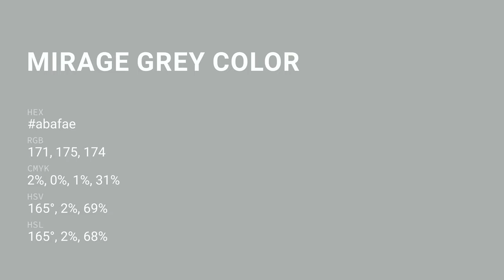Mirage Grey color abafae hex color - Green color - Warm color abafae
What color is Mirage Grey ? abafae hex color - Green color - Warm color abafae

Hex abafae Color Code is also known as Mirage Grey color.

Hex abafae Color code in RGB color code model is created after adding 67.06% red color, 68.63% green color and 68.24% blue color.
Hex abafae Color code in CMYK color (process color) code model is generated after subtraction of 2% cyan, 0% magenta, 0% yellow and 31% black.